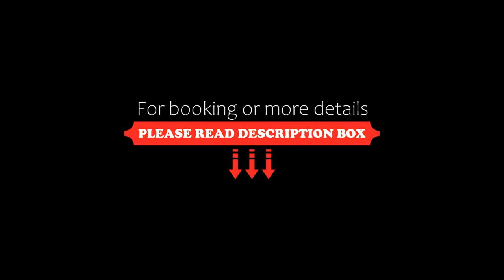Sun Hao Hotel Taichung, Taichung, Taiwan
About Property:
Set in Nantun, 1.3 km from Wenxin Forest Park, Sun Hao Hotel Taichung offers accommodation with a fitness centre, free private parking and a shared lounge. Among the facilities at this property are a 24-hour front desk and a business centre, along with free WiFi throughout the property. The hotel has family rooms.
All guest rooms come with air conditioning, a flat-screen TV with satellite channels, a fridge, a kettle, a shower, a hairdryer and a desk. At the hotel the rooms are equipped wit...
Property Type: Hotel
Address: No. 552, Section 1, Wenxin Road, Nantun District, 408 Taichung, Taiwan
Searching For
1. Sun Hao Hotel Taichung - Taichung - Taiwan
2. Sun Hao Hotel Taichung - Taichung - Taiwan Address
3. Sun Hao Hotel Taichung - Taichung - Taiwan Rooms
4. Sun Hao Hotel Taichung - Taichung - Taiwan Amenities
5. Sun Hao Hotel Taichung - Taichung - Taiwan Offers and Deals
Audio Credit:
Track Title: Blank Slate
Artist: VYEN